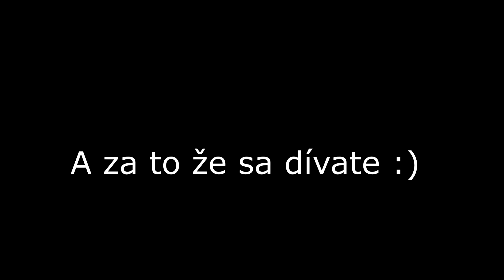~Inside Me~ (Minecraft Montage) 240fps 2K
/Programy/
Točenie: OBS Studio/Shadow Play
Strih: Sony Vegas Pro 17/Adobe premiér
Grafika: Adobe Photoshop 2015 / Paint.net
/Moje daľšie 2 kanále/
/Download/
Pack: *žiadny*
Módy: Optifine
/PC SPEC/
8GB Ram
AIR cooling
SSD disk (C:) 250 gb
HDD disk (D:) 1000 GB
/SETUP/
Myš: Logitech G203 prodigy
Klávesnica: Razer Cynosa Lite
Mikrofón: Trust GXT Mantis
Stojan: Remax CK-100
Monitor: AOC (FHD 60hz)

-RichardMedla